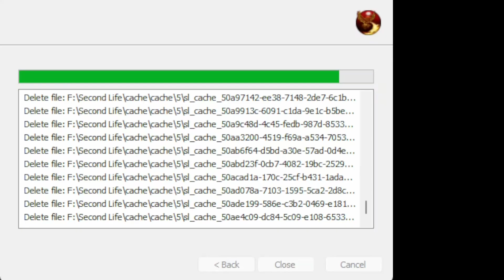4th of july in Second Llife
Fun times

Here's my install link for Raid: Shadow Legends. Get it through this link and both of us will get some free stuff to boost us along!

System Information
             Machine name: LAYLALOVE
             Processor: AMD Ryzen 7 3700X 8-Core Processor 8core 16treads ~3.6GHz
             Memory: DDR4 32768MB RAM 3600MHZ
Display Devices
           Card name: AMD Radeon RX 7600 XT
           Dedicated Memory: 16320 MB
           Shared Memory: 16347 MB
           2x Sceptre 27-inch FHD 1080p IPS Gaming LED Monitor up to 165Hz